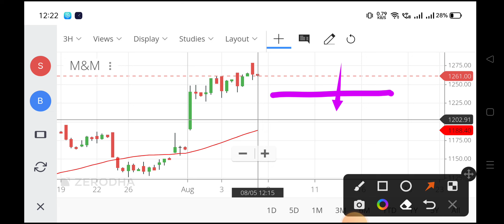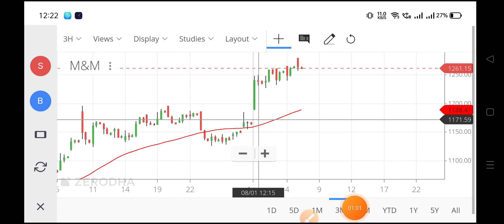m&m share latest news,m & m share news,m & m share analysis,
m & m share analysis,
m & m finance share,
m&m share news today,
m&m finance share news today tamil,
m&m share quality,
m&m share questions,
m&m finance share price target,
m & m finance share price,
m&m share price nse,
m&m share price target,
m&m share price,
m&m share of love,
m&m share outlook calendar,
m&m share on ps4,
m&m share on facebook,
m&m share news monday,
m&m share result,
m&m share monday target,
m&m limited share news today,
m&m stock latest news,
m&m ltd share,
m&m ltd share news today,
m&m share today,
m&m share kiln,
m&m share kilt,
m&m share kindle books with family,
m&m share kindle books,
m&m share target 27 june,
i m m shareef,
m&m share quest,
m&m share review,
m&m share it,
m&m results,
m&m share 911,
m&m share 80s,
m&m share 60 minutes,
m&m target,
m&m target price,
m&m share zone,
m&m share zoom,
m&m share zero,
m&m share your story,
m&m share your love with me,
m&m share your google calendar,
m&m share xbox live gold,
m&m stock tomorrow,
m&m share xrp,
m&m share xbox live,
m&m share xbox one,
m&m share with me,
m&m share with friends,
m&m share with bananas,
m&m share with family,
m&m share value,
m&m share vs a share,
m&m share unboxing,
m&m share update,
m&m share up,
m&m share it maybe,